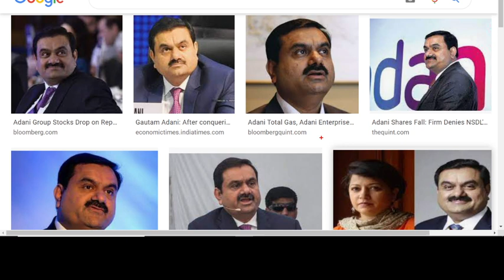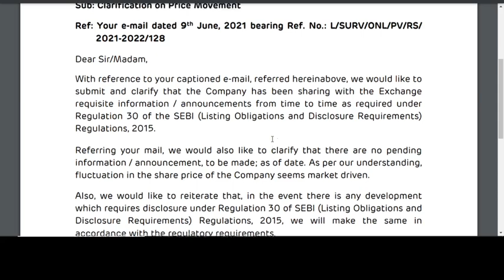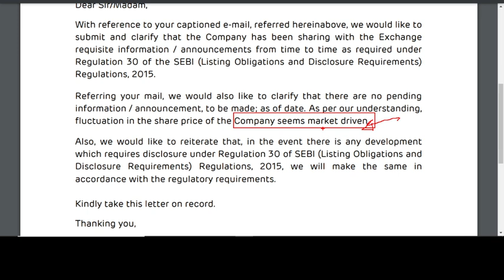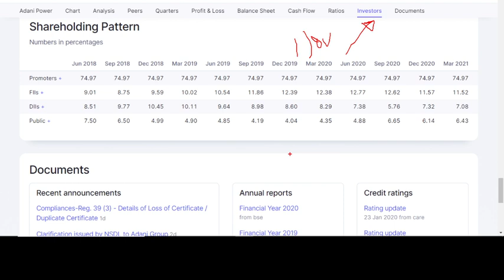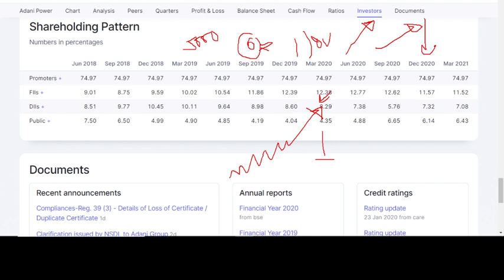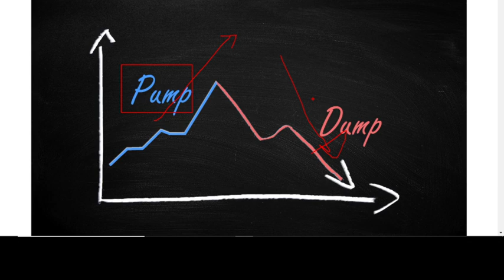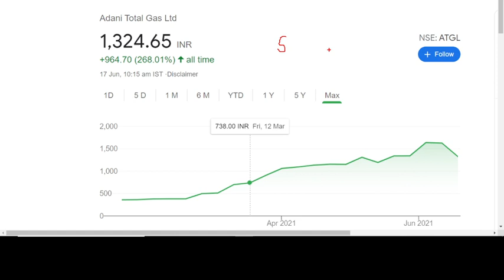😱Why Adani group stocks still in lower circuit | Adani shares news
😱Why Adani group stocks still in lower circuit | Adani shares news | Adani group news | Adani news | why Adani shares falling